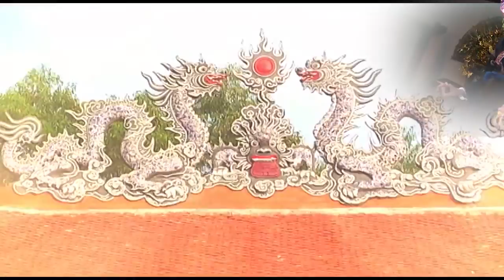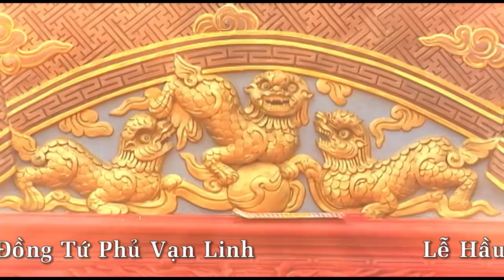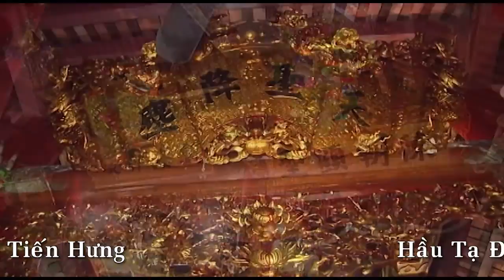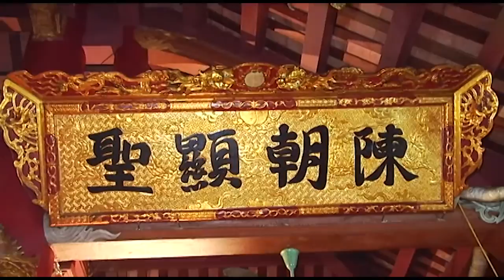Thanh dông đang thanh xuân hau co be chi miu